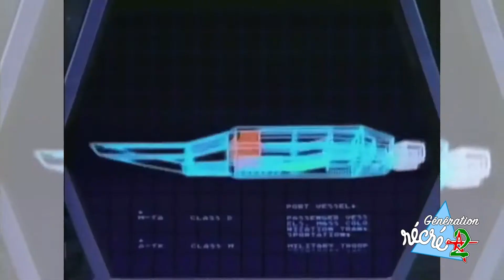Les aventures des Galaxy rangers - Générique TV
"Les Aventures des Galaxy Rangers" est une série télévisée d'animation américaine de 65 épisodes créé en 1986. En France, le dessin animé a été diffusé à partir du 9 septembre 1987 sur la chaine Antenne 2, dans l'émission "Récré A2".